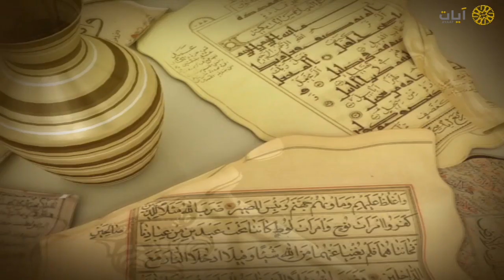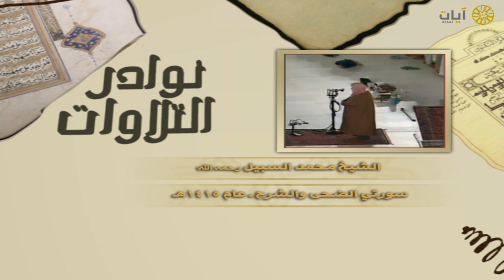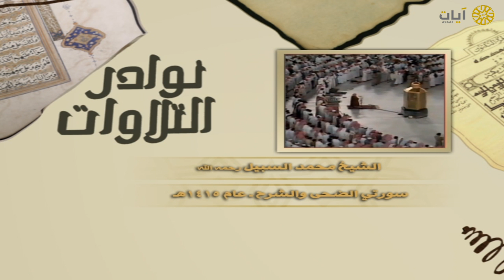محمد نوادر التلاوات - تلاوة نادرة - محمد السبيل - سورتي الضحى والشرح